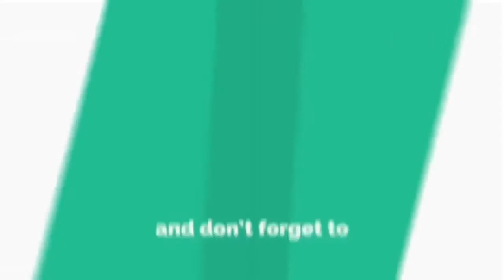Kecoh Betul Bila Aliff Syukri & Shida Dherbs Menari Kat Indonesia.